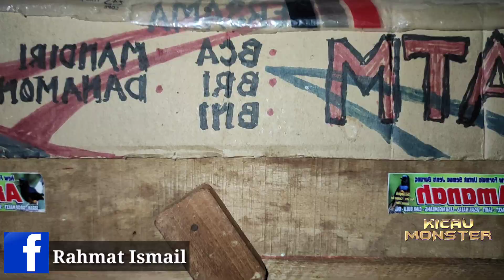KASIH MAKAN ANAKAN MURAI BATU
Rahmat Ismail
Comal
Pemalang
Jawa Tengah